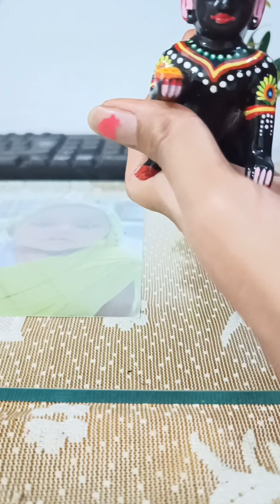black laddu gopal ji makeup kaise 😍♥️ kare